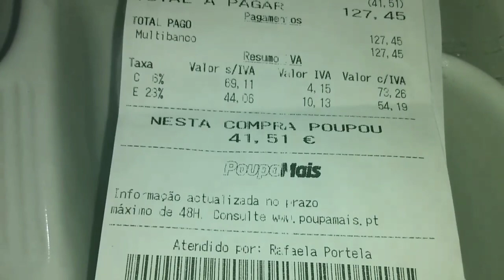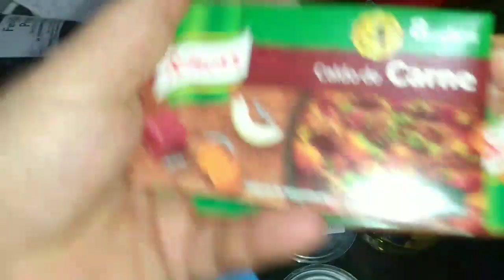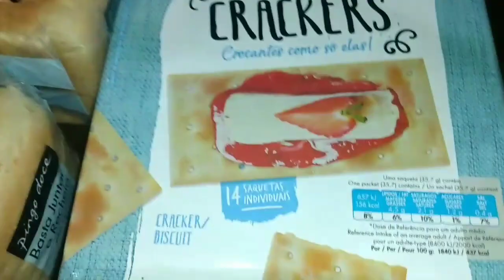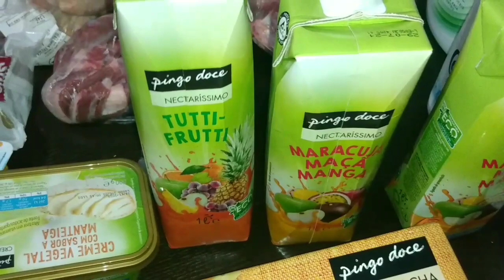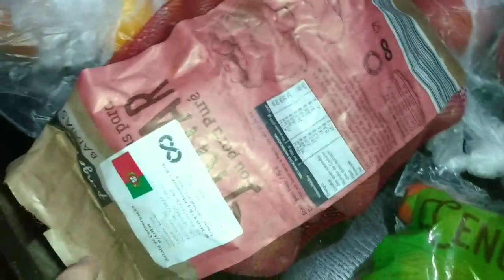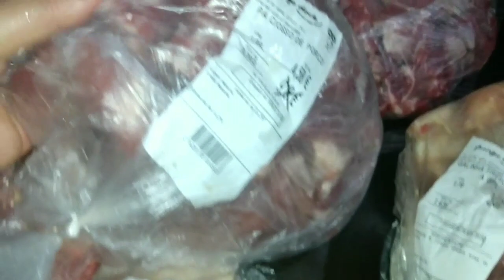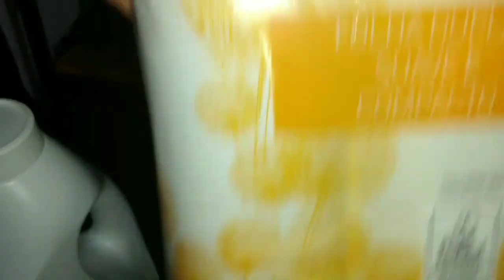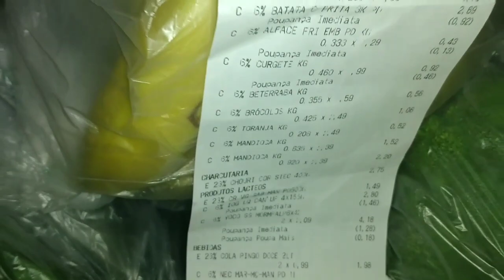Compras no pingo doce em Portugal .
Compras no mercado pingo doce da semana
# comprasnomercado#pingodoce#portugal